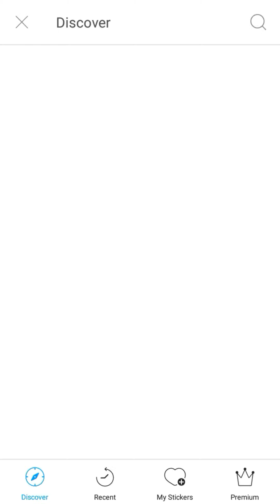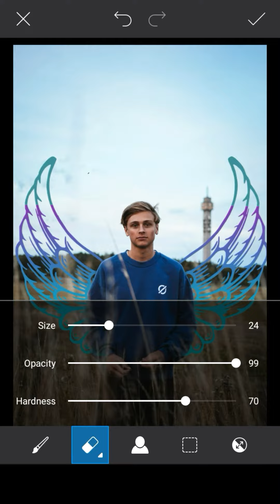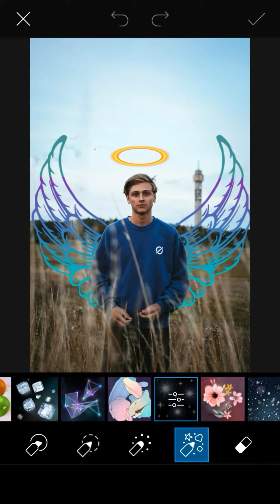How to create wings picture in picsart.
Here's our take on how to transform yourself into an wings character😍with picsart tool🔥

Steps:-
1. Choice your photo.
2. Go to stickers.
3. Search wings stickers choice images.
4. Go to stickers and search ring .
5. Go to brushes.
6. Your photo edit and share Instagram Facebook WhatsApp.